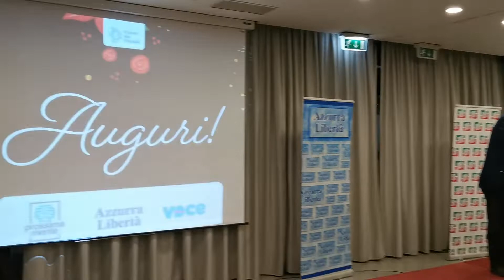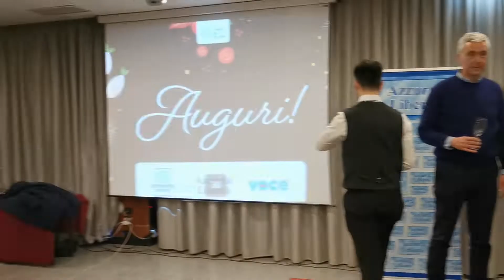[ ilc@zziblog ] Buon 2020 da Paolo Russo, convention di fine anno del deputato forzista